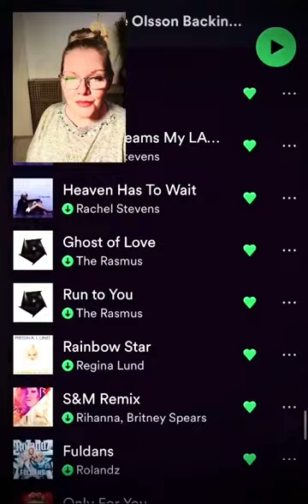TalesOfASessionSinger START. Check out Jeanette Olsson on Spotify for full list.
Hi it's Jeanette Olsson here and I am showing you my Spotify playlists of background vocals that I've done over the years probably all the way back from -96 -97 somewhere there and the list is quite long it's not all the songs that I've sang on but most of them it's probably about 600 songs so I thought I would start a little series here Tales of a session singer and since we are about to experience Eurovision here again and I thought I would start with my Eurovision songs that I've sang on. It's Die for you with Antique, Je T'adore with Kate Ryan and Undo and Heroes two swedish songs so anyway enjoy!